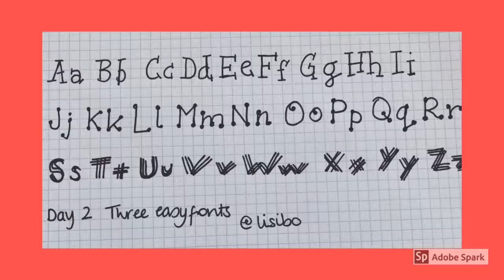Lisibo gets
All my sketchnotes from sketchnotefever challenge set by Sylvia Duckworth in October-November 2018